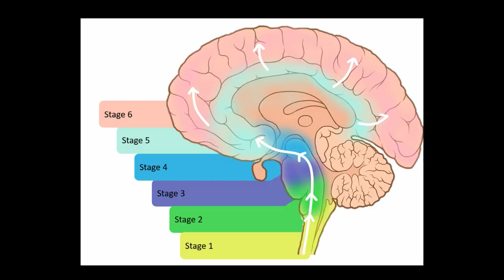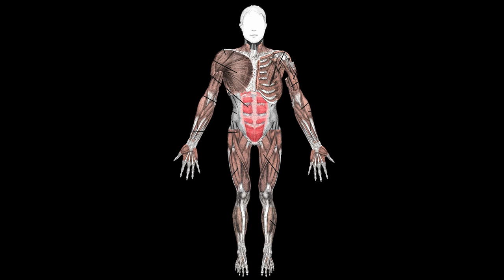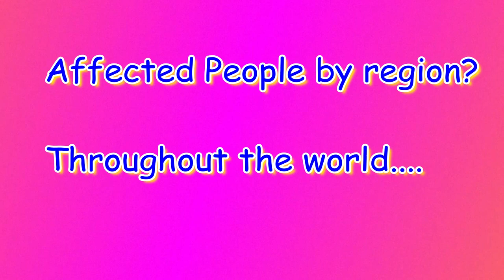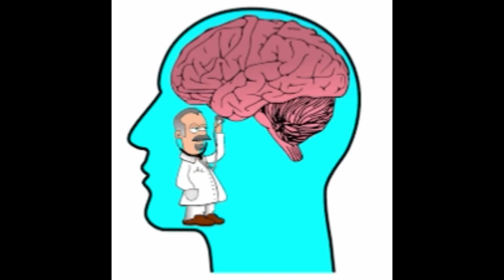இன்று 11-04-2020 | உலக பார்க்கின்ஸன்ஸ் தினம் | World Parkinson's Day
Today is World Parkinson's Day - 11 April 2020.
இன்று 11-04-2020 - உலக பார்க்கின்ஸன்ஸ்  தினம்.

Samayal snegidhi is the Tamil Youtube channel which entertain the people by its useful cooking, organizing, DIY making, reviews and vlog videos. The good thoughts, possitivity, tips to lead life happily are shared with people in Tamil in an interesting way. Thamizhal Inaivom. தமிழால் இணைவோம்!!!